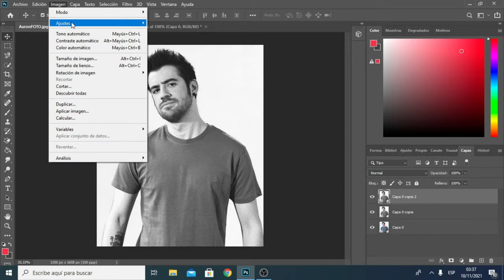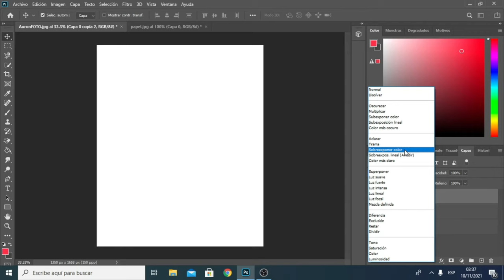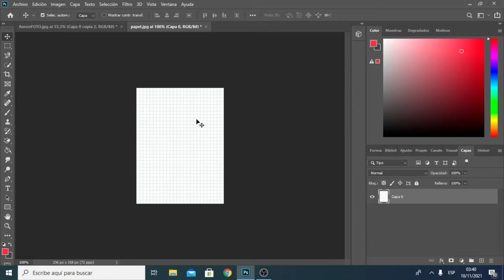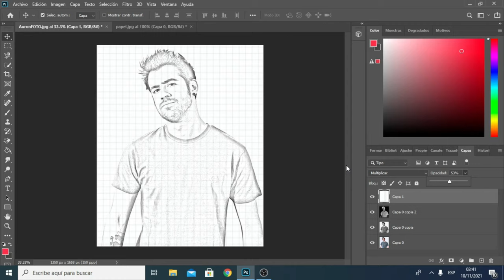🅿️ Como Convertir una foto o imagen a dibujo a lápiz con Photoshop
En menos de 3 minutos convertirás cualquier foto a dibujo a lápiz en Photoshop ✓ Convierte retratos, paisajes, animales, casas y mas a dibujo a lápiz con Photoshop.

Saludos.